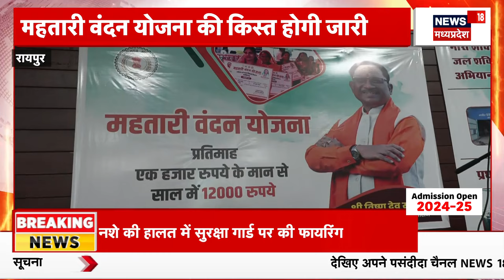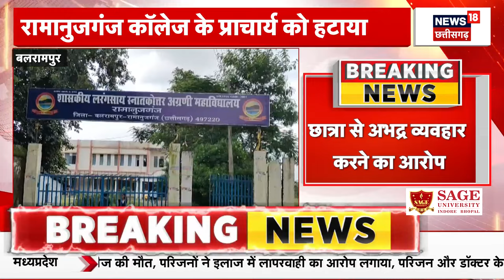Mahtari Vandana Yojana : कल महतारी वंदन योजना की किस्त होगी जारी, CM Sai का बड़ा उपहार |Chhattisgarh